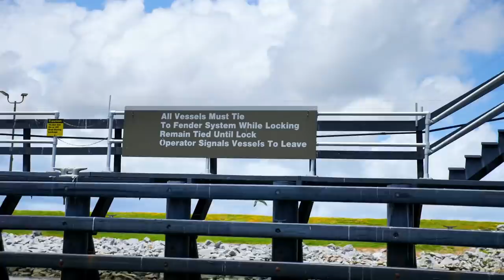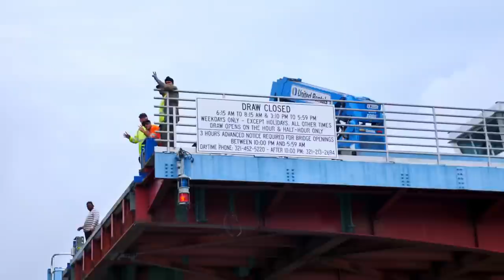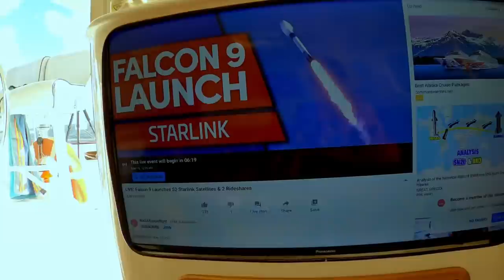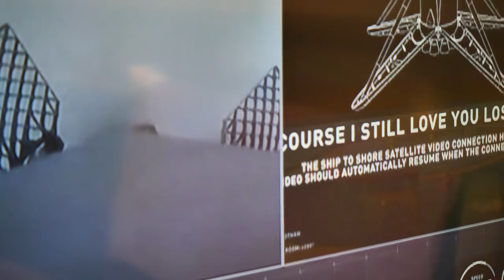Rocket Launch from our Boat - EP 71 Sailing Life on Jupiter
Wow, what a huge moment in my life. Since a small child i've been in awe about rockets and space flight. Now finally the time has come to see my first rocket launch... and from the deck of my beloved boat and home, "Jupiter2". but first, we need to complete the customs formalities and then position the boat for the best view. along the way, we inadvertently "test" our pop up rudders.